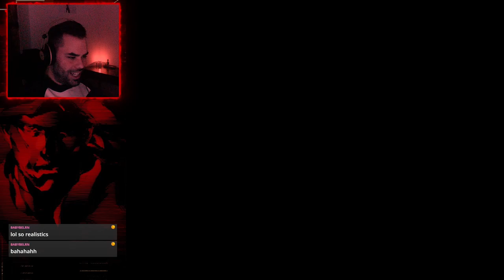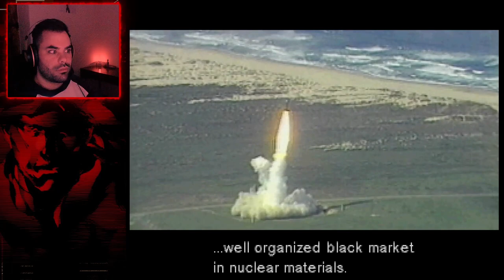Metal Gear Solid | Part 1